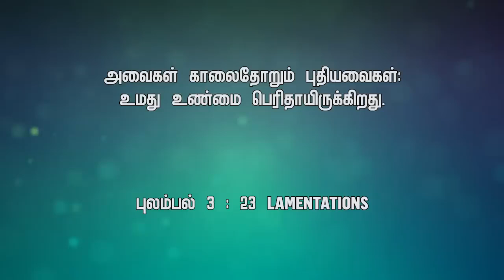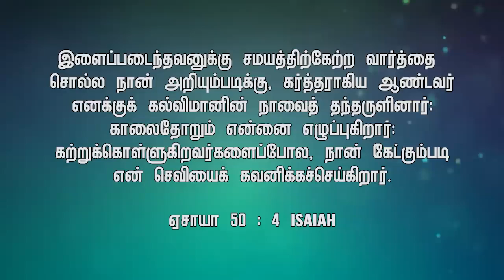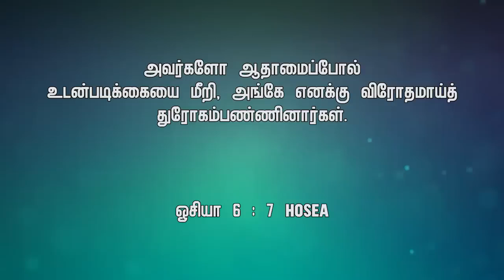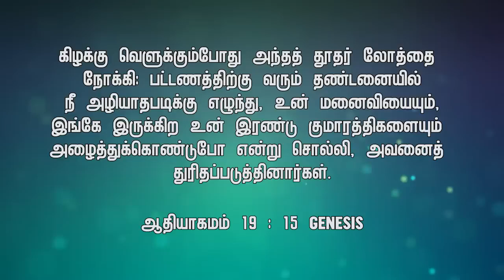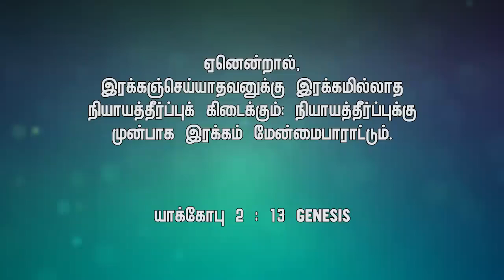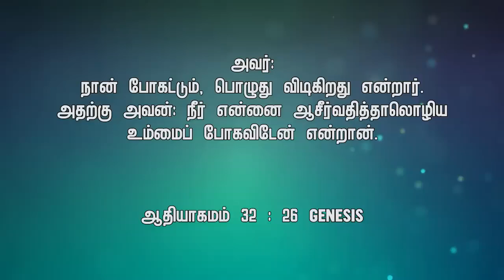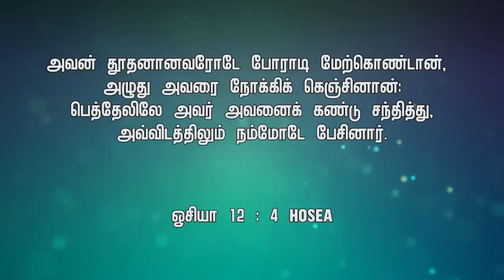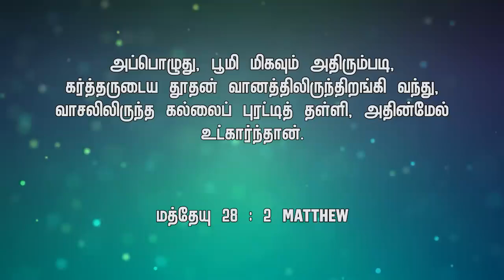புதிய கிருபை | BRO MD JEGAN | Sathiyamgospel | 8 Jan 23